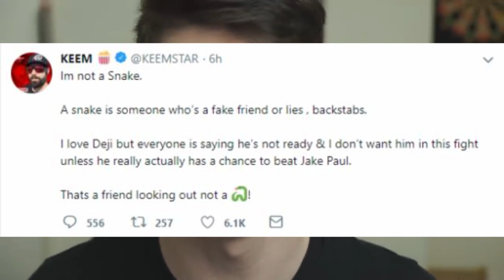Keemstar UNFRIENDS Kavos ! (FOOTAGE)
i am now blocked again